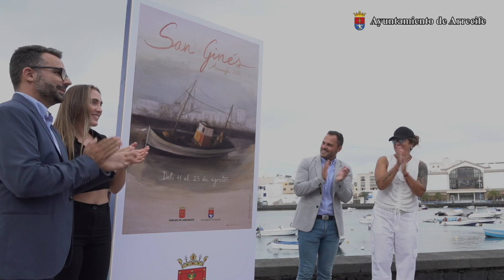Presentación Cartel San Ginés 2023